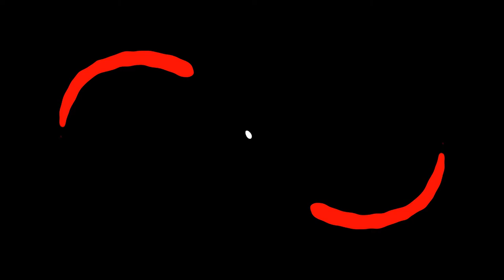Stretch Walk Tutorial In Tamil 2022 | PMK India Class 69 | Martial Arts Training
Music & Audio
1.Intro:
[NCS/FREE COPYRIGHT]

2. Backround:
Squadda Bambino Tumblr - Squadda

Our Other Videos in This Channel👈

"THE SPIRITS MASTERS" Channel is Owned by Praying Mantis KungFu India.
In this Channel, we put videos on Martial arts, Gymnastics,
and Sports in The Tamil Language.

Praying Mantis Kung Fu India👈
Floor Exercise | Conditioning | Fighting Forms | Kicks | Weapons Forms |
Tai Chi | Silambam | Yoga | Gymnastics